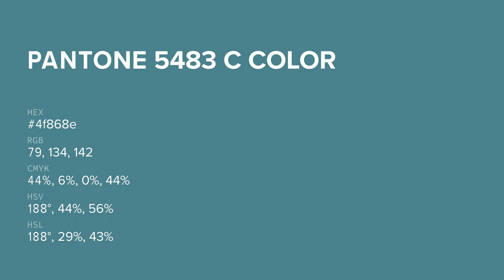color 4f868e hex color - Blue color - Warm color 4f868e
What color is ? 4f868e hex color - Blue color - Warm color 4f868e

Hex 4f868e Color Code is also known as color.